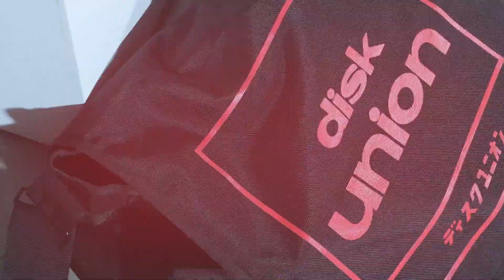THIS IS FUTURE MARCHES*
Produced by Future Marches*
(Gamaliel Abram Pradipta, Geriz Samgar Simanjuntak, Yudantiyo Wirabagaskara, Stefano Jose Makawangkel)

Vocals & instruments recorded at GEST Labs Studio by Giras Dhabith Hasan
Mixed & mastered at 118 Studio by Gamaliel Abram Pradipta

Additional bass on ‘Move It Lose It’ by Kevin Jonathan (a.k.a KaJe)
Additional vocals on ‘Something Real’ outro by Federica Dena Rahmania

Future Marches logo designed by Refi Alfianto
Future Marches press photos by Muhammad Rizal Firmansyah Saibi
EP artwork by Gamaliel Abram Pradipta
Future Marches is a Bogor-Jakarta based band playing funk, R&B, hip-hop with a touch of electronic music. With Gamaliel, Geriz, Yudantiyo and Jose as members.

Gathering references from J Dilla, Beastie Boys, PJ Morton, Brasstracks and a lot other musical influences, they bring a fresh-new music and attitude on their songs.

They all play different instruments, yet they produce their own sounds as individuals. Future Marches combines their individual taste & sounds into another unique yet energetic kind of sounds.